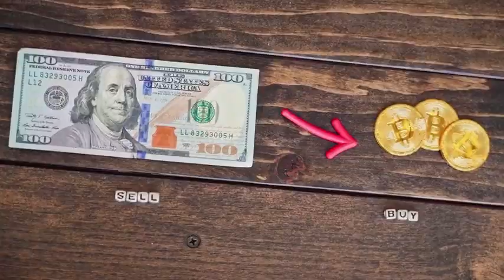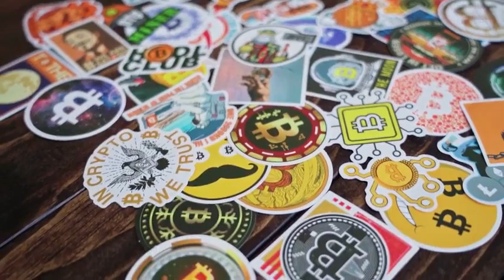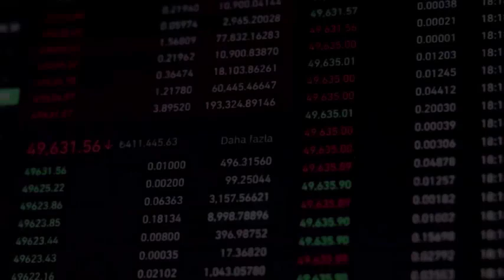FTT WILL MAKE YOU RICH HERE'S WHY - FTX Token PRICE PREDICTION 2025 & MORE